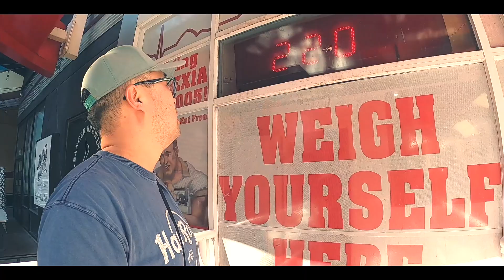라스베가스 에서 생겨난 첫 다운타운 도시, 과연 지금은? (자막버젼)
**죄송합니다. 자막을 넣었는데 전에 올린 영상에서 나오지 않아 다시 올립니다.**